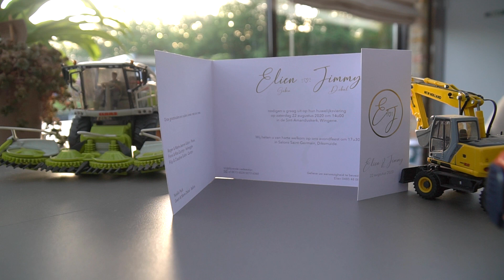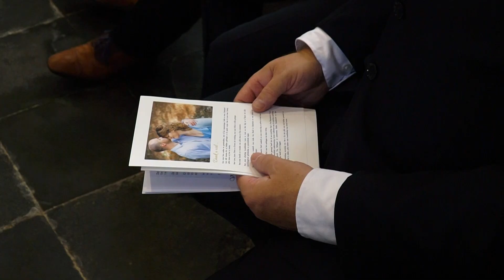shortmovie Elien en Jimmy 22 08 2020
trouwfilm Elien en Jimmy